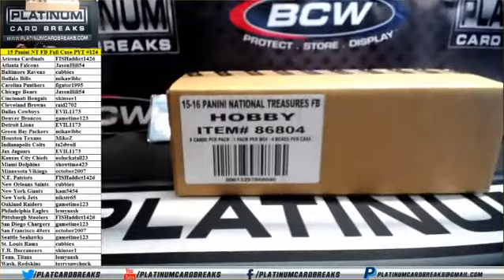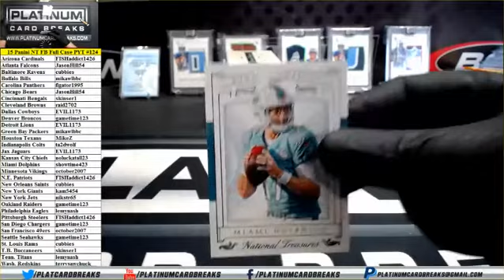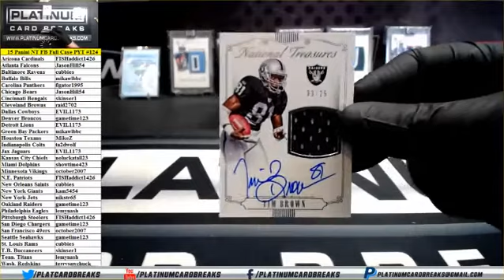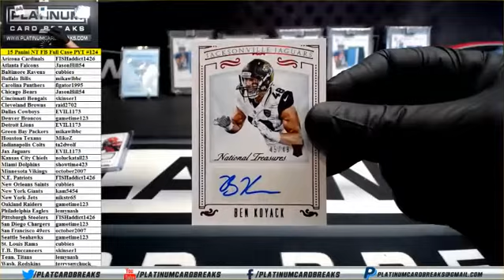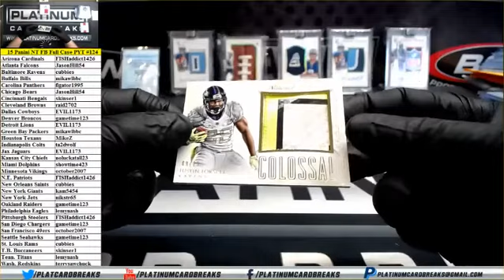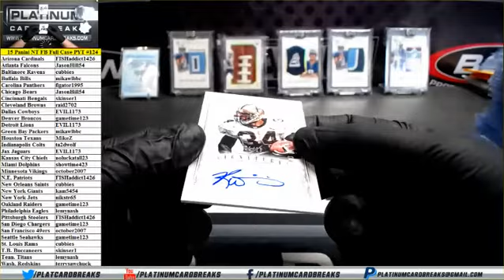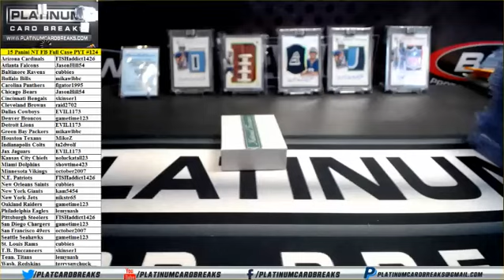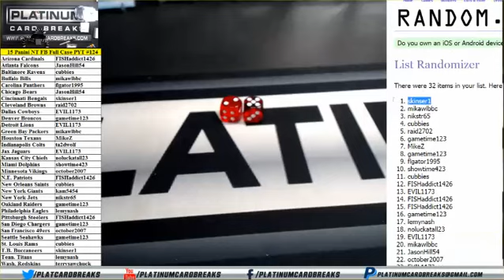2015 Panini National Treasures Football Full Case PYT #124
2015 Panini National Treasures Football Full Case PYT #124